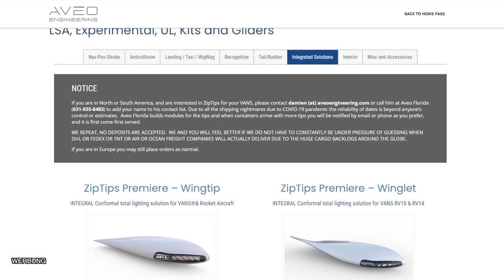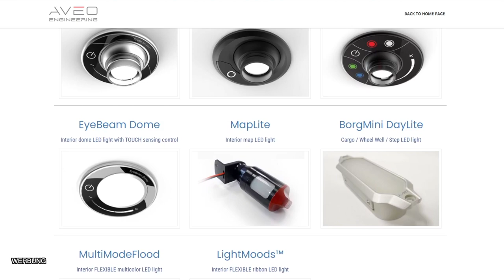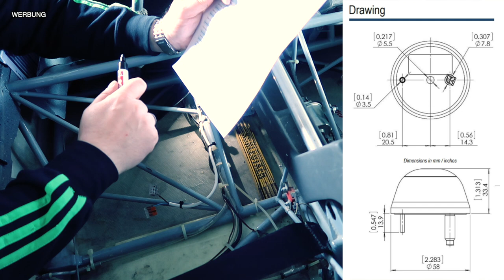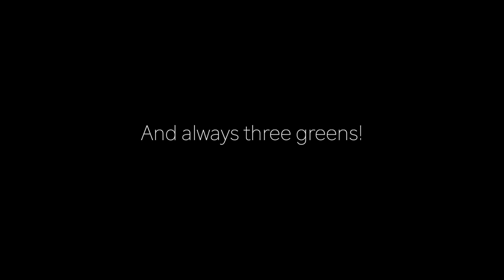Beacon-Light am Ultraleichtflugzeug - AVEO RedBaron Mini DayLite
Um die Sichtbarkeit der FK9 Mark IV zu erhöhen, habe ich diese mit einem Beacon Light der Firma AVEO Engineering ausgestattet. Es handelt sich dabei um das sehr helle und rot leuchtende RedBaron Mini DayLite. Die Installation ist ein Kinderspiel und der Mehrwert enorm.

⭐ WAGO Klemmen

Ich hoffe, dass Euch das Video zum RedBaron Mini DayLite von AVEO Engineering gefällt. Lasst es mich gern in den Kommentaren wissen und schreibt mir, ob Ihr auch Pilot seid und mit welchen Lichtern Ihr Euer Ultraleichtflugzeug ausgestattet habt.

Lasst mir gern einen Like und ein Abo da, aktiviert die Glocke und verpasst dadurch keines meiner zukünftigen Videos zum Ultraleichtfliegen. Ich danke Euch von Herzen und freue mich wirklich riesig über Euren krassen Support!

# Equipment
⭐ GoPro HERO 8 Bundle
⭐ GoPro HERO 8 Standalone
⭐ GoPro Speicherkarte
⭐ GoPro Ersatzakku
⭐ GoPro Dual-Ladegerät
⭐ GoPro Suction Mount
⭐ GoPro Befestigungs Set
⭐ Windschutz Lavalier Mikrofon
⭐ MacBook Pro
⭐ Externe Festplatte

# Inhalt
00:00 Einleitung
00:50 Navigation-, Position- und Strobe-Lights
01:59 Lichter und Zubehör von AVEO Engineering
03:21 Beacon Lights von AVEO Engineering
04:11 Sitze und Sitzschalen ausbauen
05:16 Verkabelung Bordnetz
05:42 RedBaron Mini DayLite
06:37 Löcher in den Rumpf bohren
07:58 Installation des Beacon Lights
08:47 RedBaron Mini DayLite verkabeln
09:20 Funktionstest des RedBaron Mini DayLite
09:43 Zusammenfassung & Fazit
10:53 Outtakes

# Links
Kommt über diese Links ein Einkauf zustande, werde ich mit einer kleinen Provision daran beteiligt. Für Dich entstehen dadurch weder Nachteile noch höhere Kosten. Viel mehr ist es eine Unterstützung für mich, diesen Kanal weiter betreiben zu können. Alle Angaben ohne Gewähr. Tippfehler möglich. Änderungen jederzeit vorbehalten.

Always happy landings and always three greens!
DeltaMikeHeavy